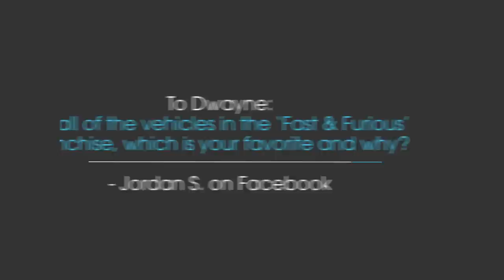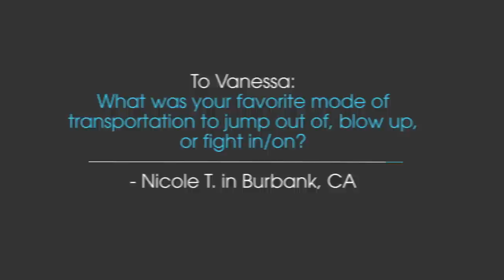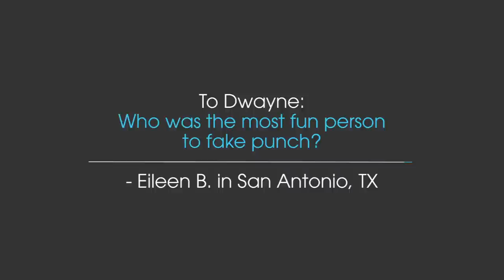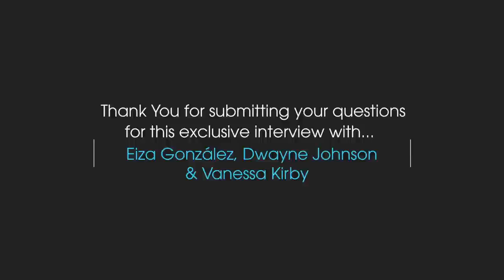'Hobbs & Shaw' | Unscripted | Dwayne Johnson, Vanessa Kirby, Eiza González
The 'Fast & Furious' franchise is back with its first spin-off, 'Hobbs & Shaw' following the unlikely duo as they're forced to team up to save the world.  Dwayne Johnson, Vanessa Kirby, and Eiza González joined this episode of "Unscripted" to share some high octane stories of their own.

In this exclusive video, the three stars answer questions submitted by you, including their favorite vehicles, which stunts they liked doing most, and who was the most fun to punch!

'Fast & Furious Presents: Hobbs & Shaw' opens August 2, 2019 and stars Dwayne Johnson, Jason Statham, Idris Elba, Vanessa Kirby, Eiza González and Helen Mirren.